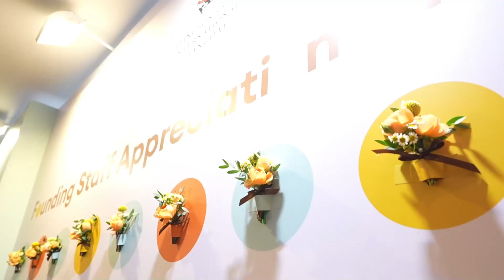10 years, One Team!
One of the many ways we are celebrating our 10th-anniversary year is  honouring the teachers and staff who have been with us since the very beginning. On 6 September, we treated our founding staff members to dinner at the J Hotel in the Shanghai Tower. This was our way of showing our heartfelt gratitude for a decade of dedicated service to our pupils, parents and the wider community. To our founding staff: Thank you for all you have done these past 10 years. We could not build this wonderful global community without you!